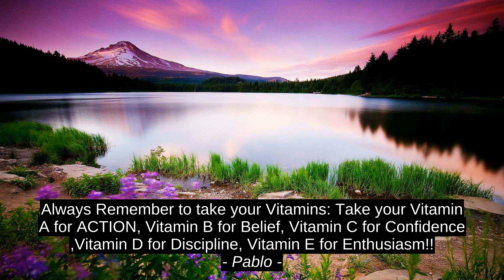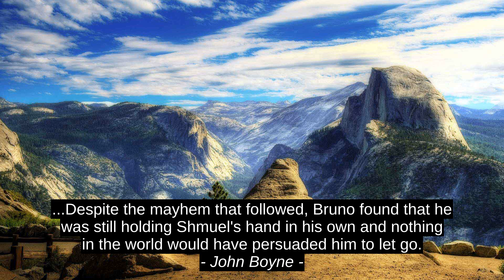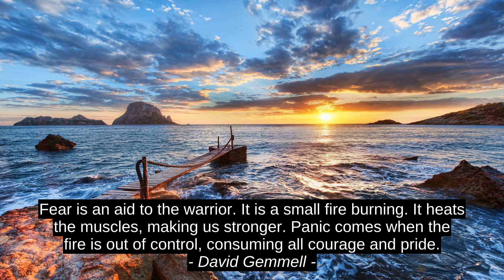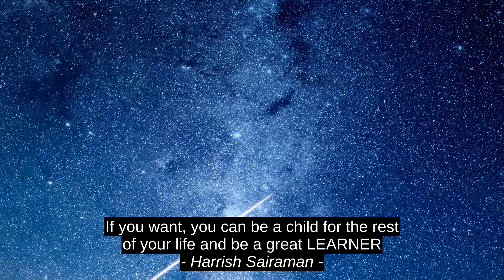Pablo Top 10 Motivation Quotes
Harrish Sairaman, David Gemmell, Jerry Lewis, Camille Paglia, John Boyne, Jacqui Olliver, G.K. Dutta, Asa Don Brown, C. Nzingha Smith, Pablo, quotes, motivation, success, best, citation, inspiration, top